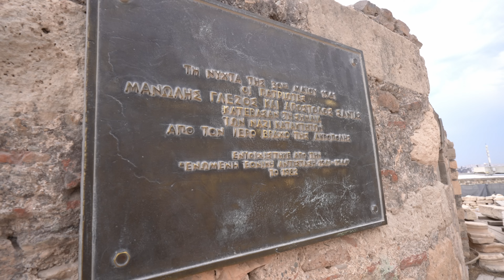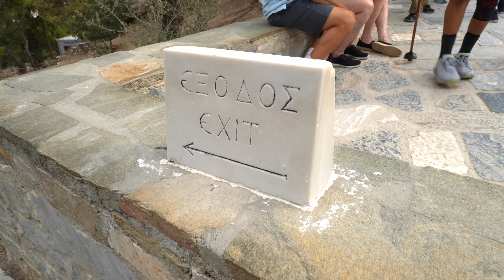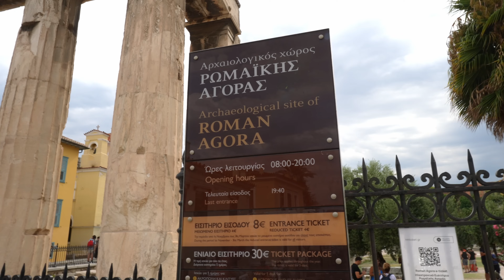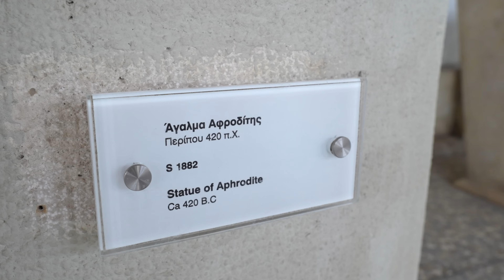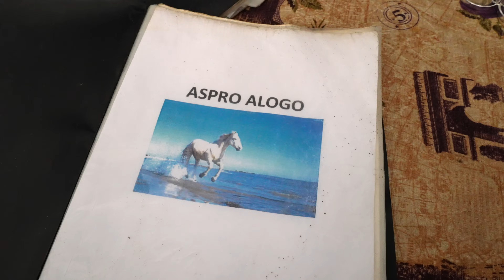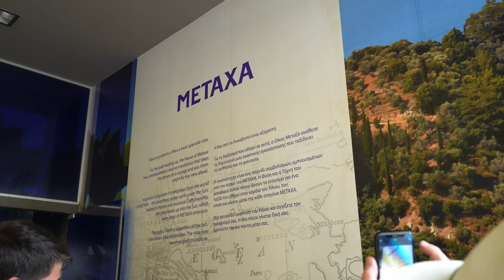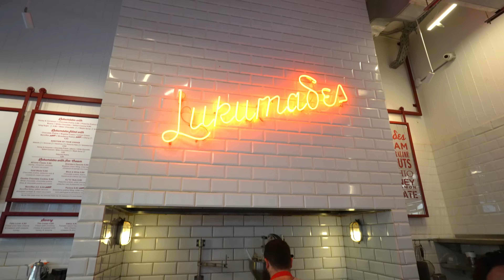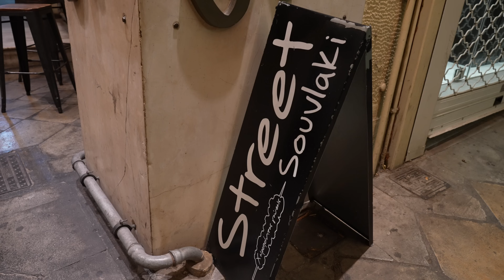The BEST Day in Athens! | Europe Travel Vlog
We only had ONE day to explore as much of Athens as we could! Our day started on the world famous Acropolis next to the  stunning Parthenon. We wandered our way around this amazing city and found some food and sweet treats along the way. There were also cats, the cats of Athens if you will.

✼ ABOUT US ✼
We are Nate and Katrina, two American expats living in Amsterdam, The Netherlands and traveling as much as we can to see what there is to see!

We balance a busy career and grad school while we explore Europe and beyond. We would love to visit every country in Europe while we live here, and definitely keep a list of our global “must visit” destinations.

00:00 The Acropolis
06:26 Greek Snacks
08:07 Donut Review with Katrina
09:05 Roman Agora
09:29 Athenian Agora
13:15 Greek Salad Lunch
14:40 Mount Lycabettus
16:17 Lukumades
18:41 Dinner in Athens